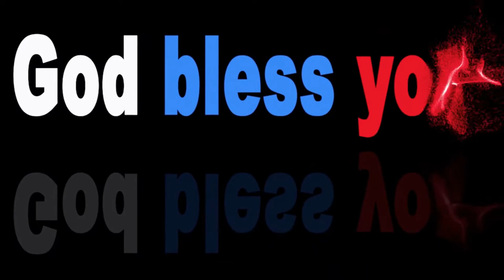MLB · Matt Shoemaker gets ejected for screaming at the Umpire · A Breakdown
Hi Friends, MLB TIMES is an infotainment YouTube channel. This content is for the purpose of your entertainment.

Here is : MLB · Matt Shoemaker gets ejected for screaming at the Umpire · A Breakdown

Image : Google
Design : Canva.com
Video : Pixabay